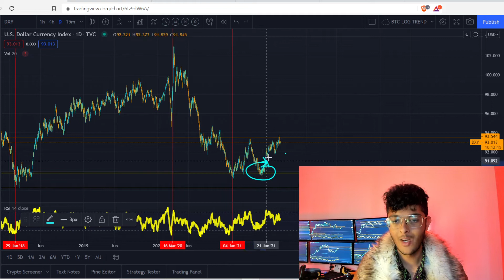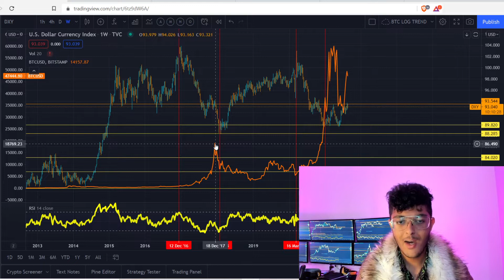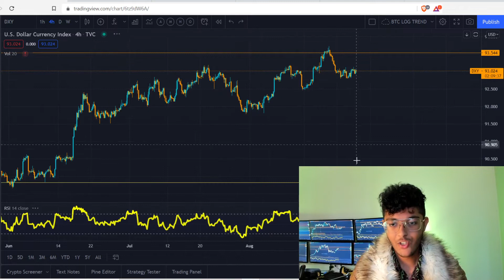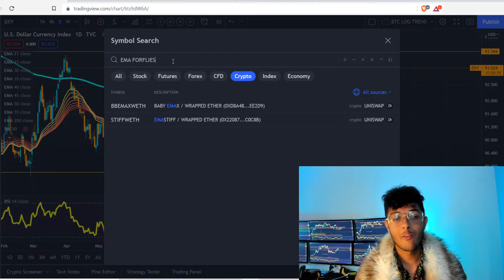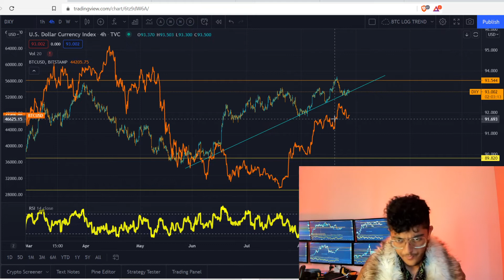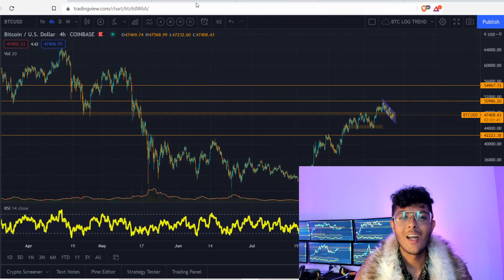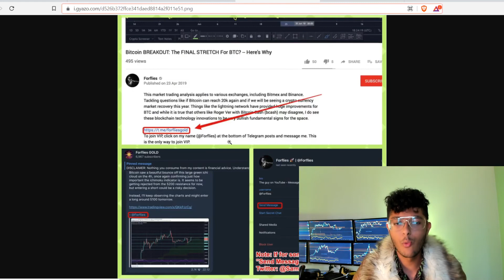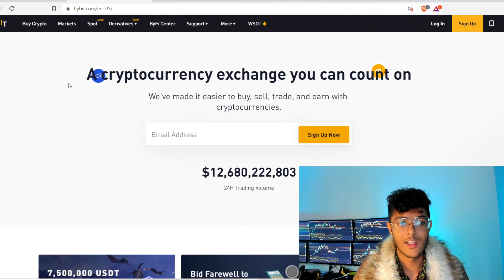ESTO ES EXACTAMENTE LO QUE ESTÁ IMPIDIENDO LA RUPTURA DE BITCOIN!!!!!!!!!!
Para unirte a VIP,haz click en mi nombre (@Forflies) al fondo de los posts de Telegram y mándame un mensaje.Esta es la única forma de unirse a VIP

Libros recomendados-
Technical Analysis of the Financial Markets:

- Sami Loyal